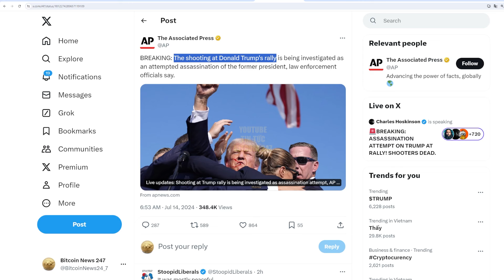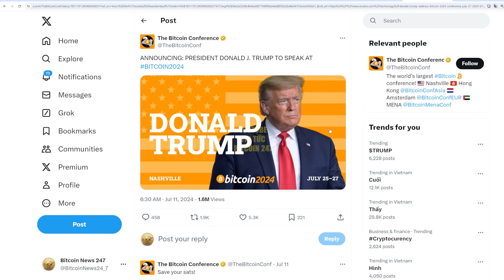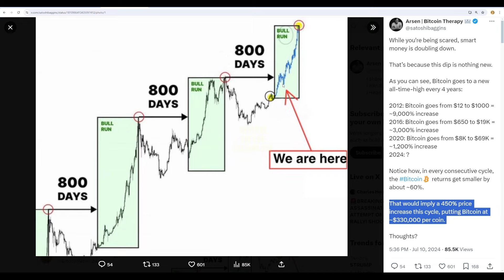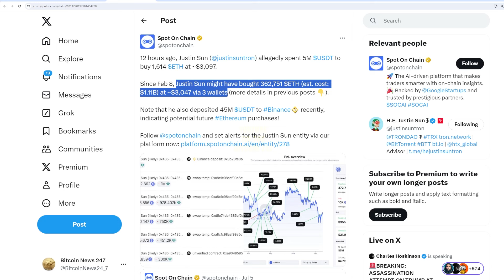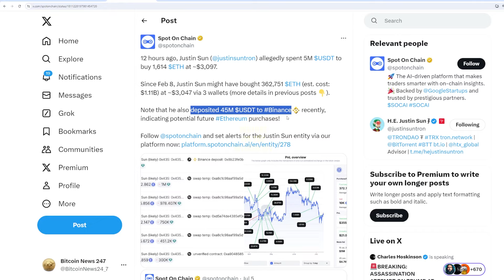Thị trường tăng vọt sau khi Trump bị ám sát hụt, Bitcoin sẽ đạt 330K USD trong chu kỳ này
➥ Tin tức Bitcoin hôm nay ngày 14/7: Giá Bitcoin tăng vọt trong ngày hôm qua, ngay sau khi có báo cáo rằng cựu tổng thống Hoa Kỳ Donald Trump - ứng cử viên của đảng Cộng hòa cho cuộc bầu cử năm 2024 - đã bị tấn công tại một cuộc vận động tranh cử ở Pennsylvania.